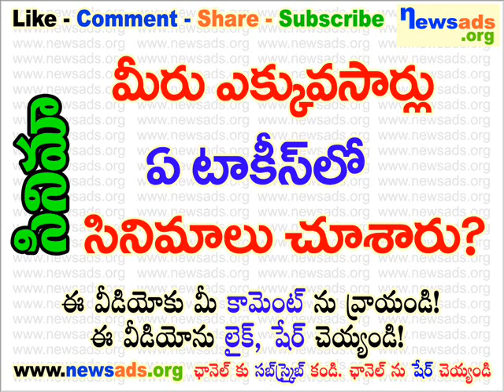మీరు ఎక్కువసార్లు ఏ టాకీస్ లో సినిమాలు చూశారు?